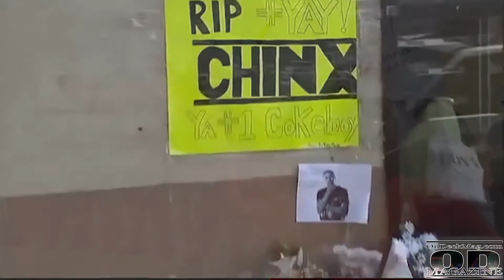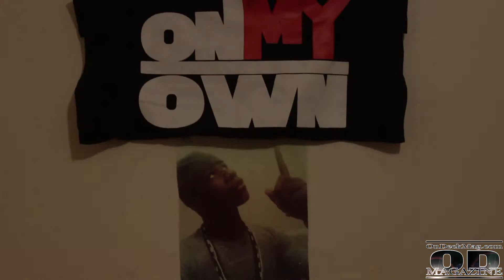J Larson Concrete Rose Video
Directed: @toseondeck
Edited: @chaseondeck